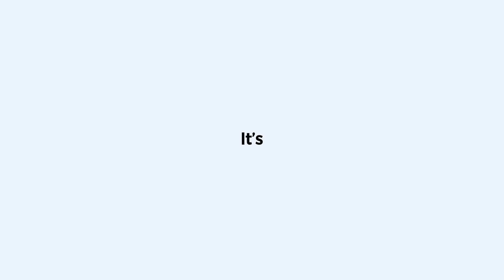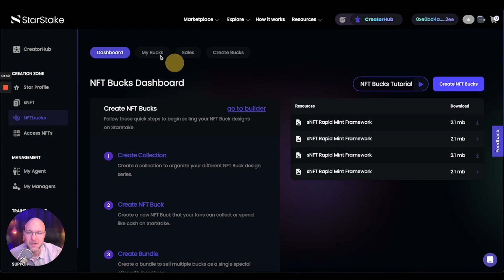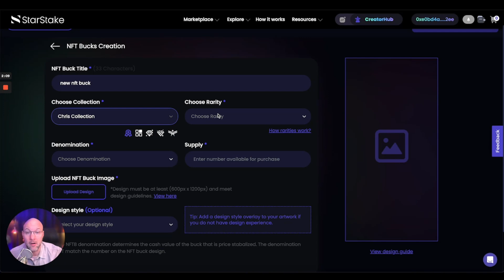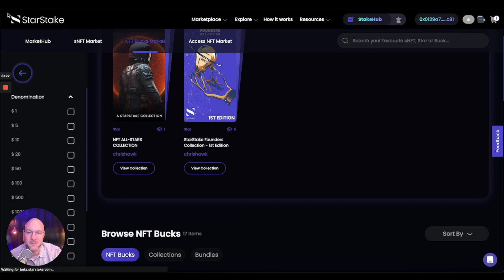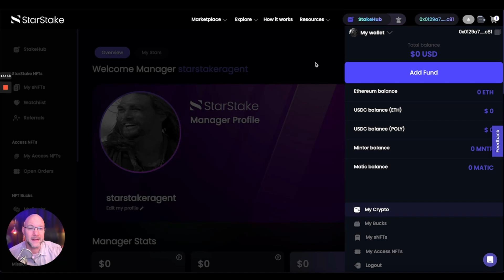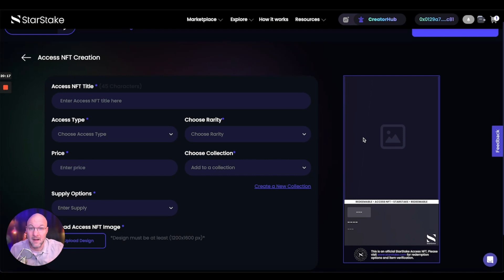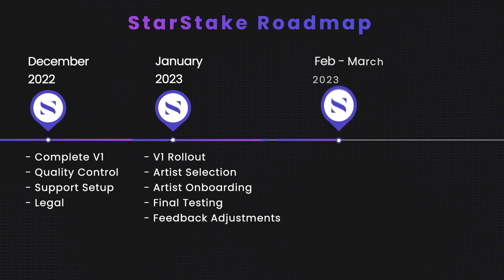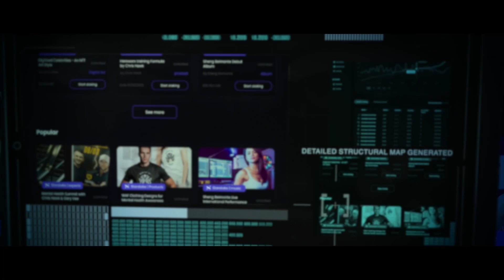StarStake Wire Ep 2 - StarStake Updates, NFT Bucks, sNFTs, Access NFTs and more!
StarStake Wire Episode - Curious to see some of the lasted developments, to NFT Bucks, sNFTs, Access NFTs and more, being made before launch? Check it out...StarStakers assemble!